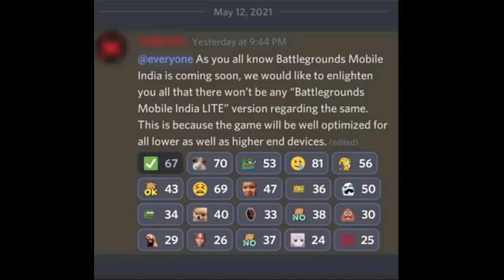End of Pubg Mobile lite ft.loving you is a losing game!😭🤬